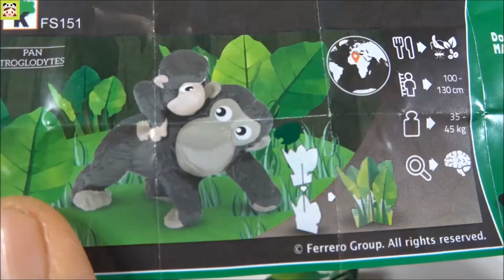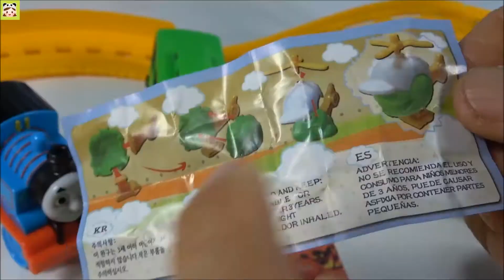Tayo & Kinder Joy Surprise Eggs Video for Kids |miniatureToys |Tayo Bus in Real Life | Borami Toys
Tayo & Kinder Joy Surprise Eggs Toys Video for Kids  miniature Toys and dinosaur for Children Tayo Bus in Real Life Wheels On The Bus Tayo Little Bus for Kids Children Babies Baby Toy
Wheels On The Bus Tayo Little Bus Nursery Rhymes Songs for Kids Children Babies
Tayo Bus Cars toys videos for kids
Tayo Bus in Real Life ! Tayo be careful! Anime Borami Toys
Indoor Playground Family fun Play Area for kids
Tayo the little bus Garage

타요 버스 물에 빠진 아기 ! 어린이 놀이터 미끄럼틀 출동 뽀로로 헬기 장난감 놀이 Tayo Bus in Real Life Anime 보라미장난감 BoramiToys
꼬마버스 타요버스 물에 빠진 아기 ! 타요 조심해 ! 어린이 놀이터 에서 신나게 미끄럼틀 타기 하고 놀고 있는데 악당 나타났어요! 무서워서 도망간 꼬마버스타요 는 그만 물에 빠지고 말았죠.. 타요 를 구해줘 출동 뽀로로 헬기 장난감 놀이 하면서 타요 를 구해낼수 있을까요? 재미있는 장난감 애니메이션 으로 만나봐요 !

Tayo Bus in Real Life
在真实生活中的Tayo公共汽车
Tayo รถในชีวิตจริง
تايو حافلة في الحياة الحقيقية